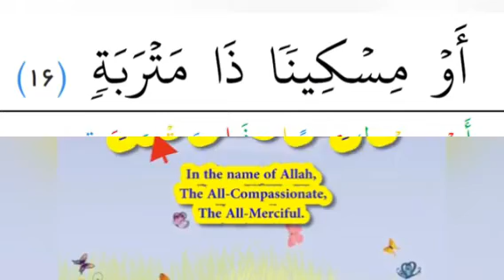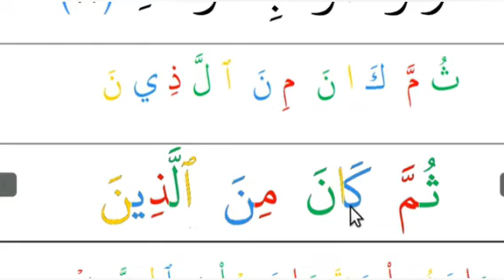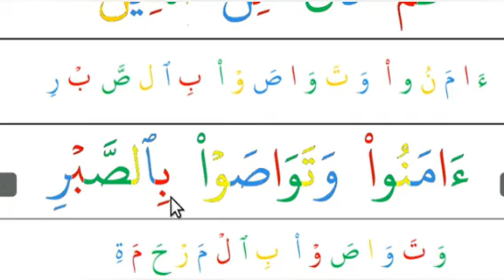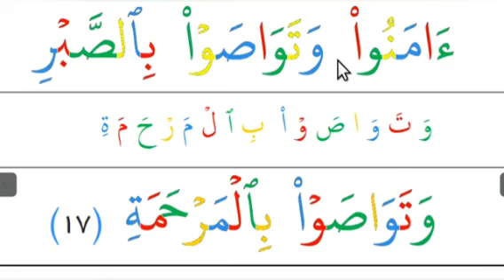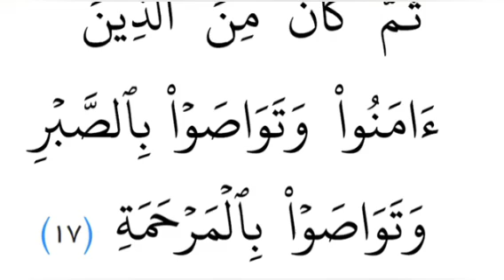വിശുദ്ധ ഖുർആൻ പാരായണ പഠനം സൂറത്തുൽ ബലദ് 16, 17 ആയത്തുകൾ